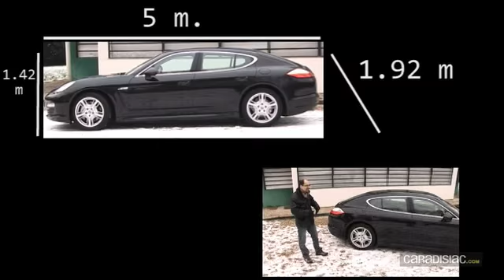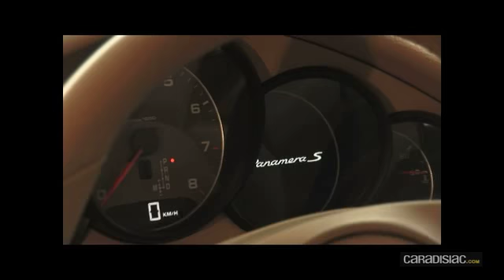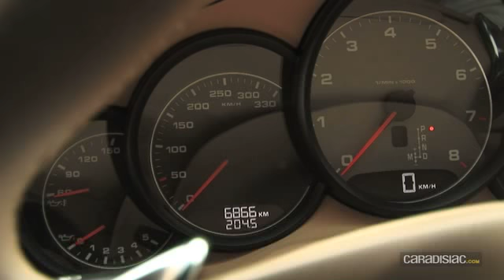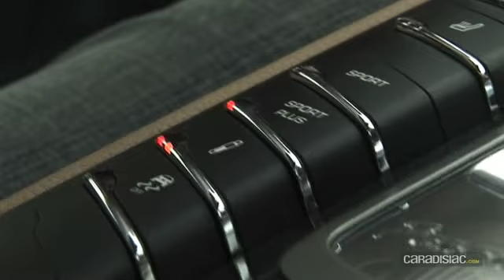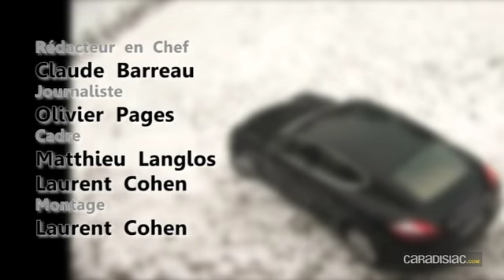Porsche Panamera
Après le lancement du Cayenne en 2003, Porsche continue délargir sa gamme avec la première berline 4 portes de la marque. Au programme, du confort, de lespace mais des qualités dynamiques toujours aussi exceptionnelles.